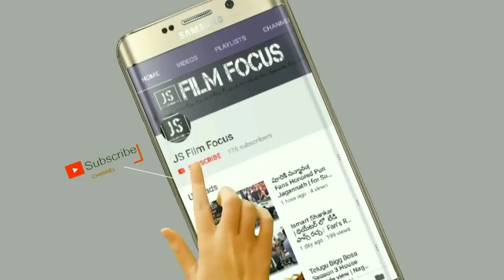Valmiki Teaser | Varun Tej | Harish Shankar | Mickey J Meyer | 14 Reels new,JS film focus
Watch Varun Tej's Valmiki Teaser

Directed by Harish Shankar. Music by Mickey J Meyer, DOP by Ayananka Bose, Editing by Chota K Prasad, Produced by Ram Achanta and Gopi Achanta On 14 Reels Plus Banner

Movie - Valmiki
Starring - Varun Tej, Pooja Hedge, Atharvaa
Direction - Harish Shankar
DOP - Ayananka bose
Story - Karthik Subbaraj
Art - Avinash Kolla
Editing - Chota K Prasad
Produced By - Ram Achanta and Gopi Achanta On 14 Reels Plus Banner